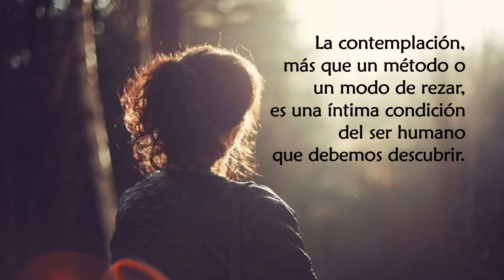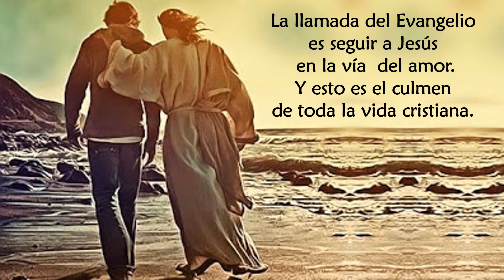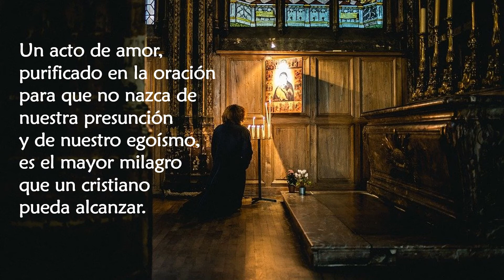La oración contemplativa Catequesis del Papa Francisco No 32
Resumen de la Catequesis leída en español por el Papa Francisco.